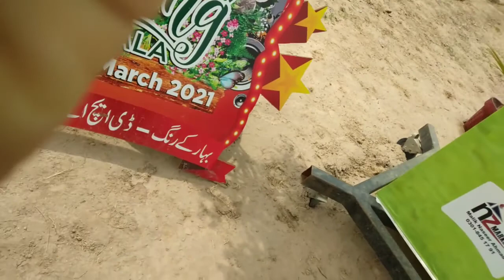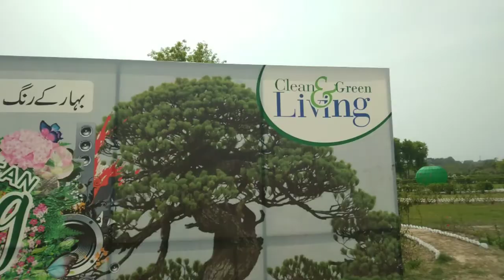Main gai DHA with adyaan